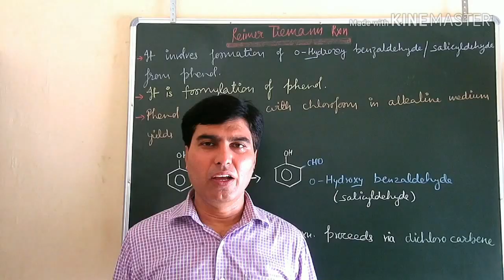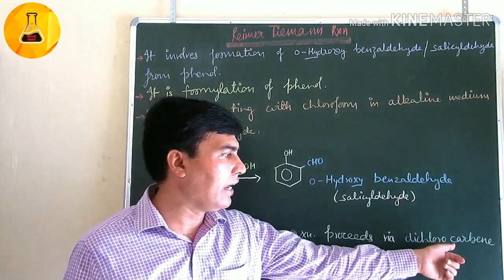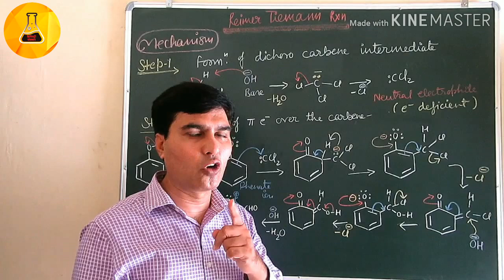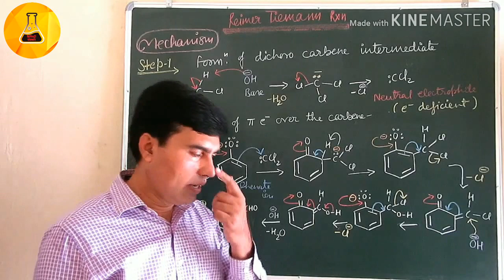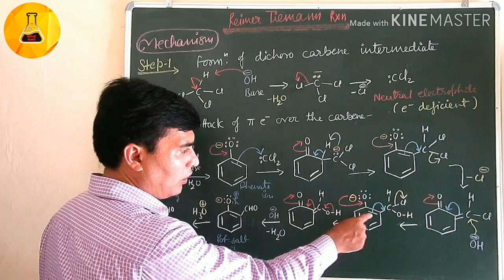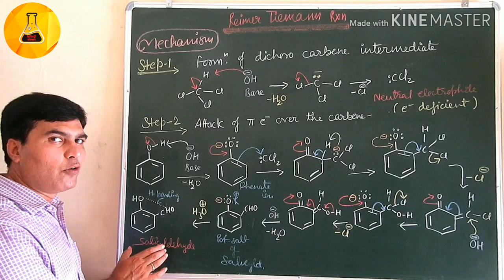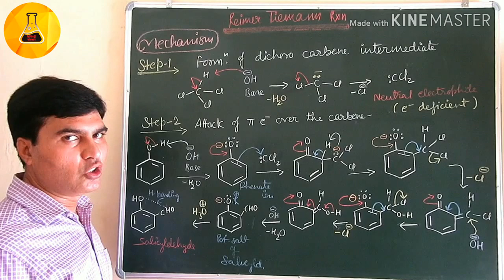Reimer Tiemann Reaction, (Hindi+English), Chemistry Junction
Reimer Tiemann reaction is very important reaction from the point of view of each and every exam. This reaction, it's mechanism are explained easily here. Chemistry Junction